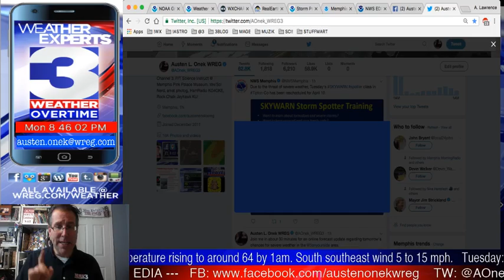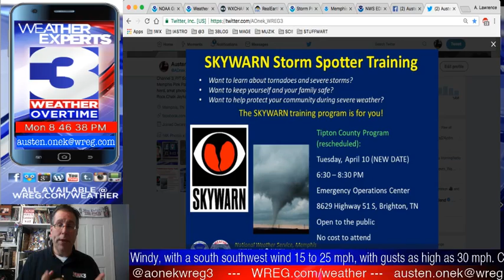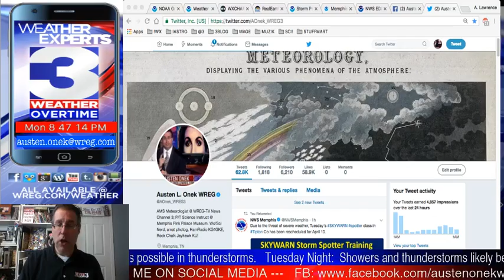WREG-TV Weather Overtime for MON PM 4.2.18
WREG Meteorologist Austen Onek takes an in-depth look at the forecast for the potential of severe weather on Tuesday.